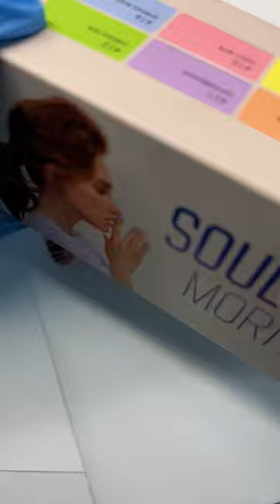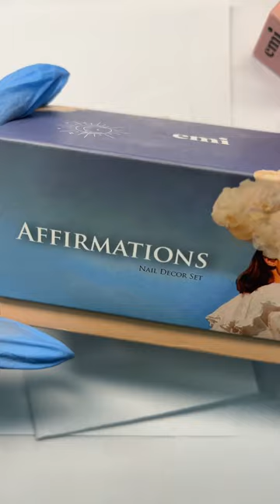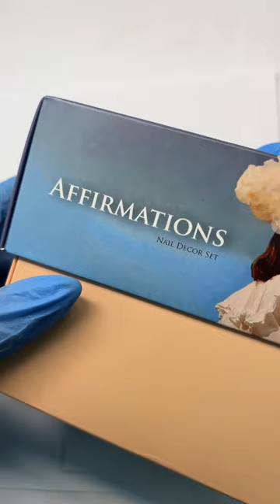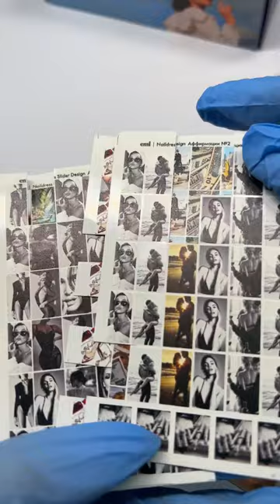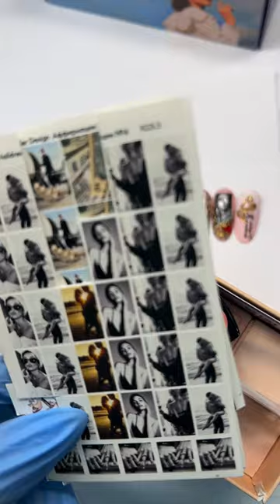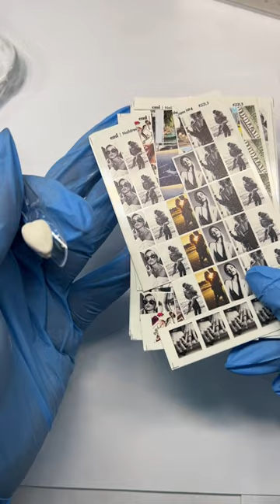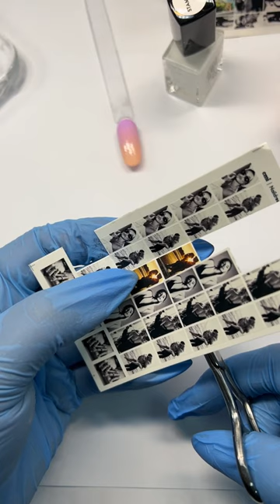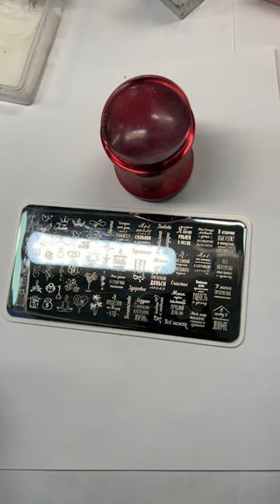Быстрые дизайны ногтей ко Дню Влюбленных. Мастер-класс Натальи Каклюгиной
Приближается самый романтичный праздник года – День Всех Влюбленных.

Про любовь можно говорить каждый день, но для клиентов, любящих тематические дизайны на ногтях, мы разобрали рисунки с сердцем, которое олицетворяет валентинку.

Для дизайнов, посвященных любви, можно использовали пастельные оттенки, стемпинг с фразами и цветами, тематические декорации и отпечатывание фольги на рисунок.

Для мастер-класса использовались:

E.MiLac SM Запах меда №410, 9 мл – стоимость 770 руб.
E.MiLac SM Мечтания №411, 9 мл – стоимость 770 руб.
E.MiLac SM Лакомый кусочек №415, 9 мл – стоимость 770 руб.
Пластина для стемпинга №7 Текст – стоимость 590 руб.
Лак для стемпинга №1 Белый 6 мл – стоимость 380 руб.
Лак для стемпинга №2 Черный 6 мл – стоимость 380 руб.
E.MiLac BO Выстрел №454, 9 мл – стоимость 770 руб.
CLASSIC Черный тюльпан 5 мл – стоимость 670 руб.
Фольга глянцевая Благородное золото 1,5 м – стоимость 100 руб.
Кисть «Омбре» №4 – стоимость 590 руб.